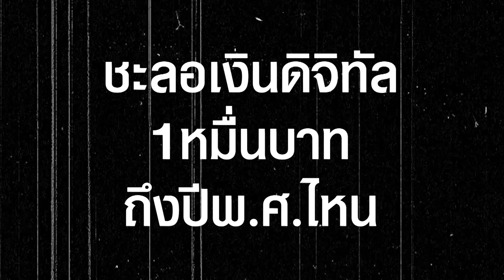ไม่หวั่นถูกฟ้องกลับ "สนธิญา" ลุยร้องกกต.สอบ พท. ชะลอเงินดิจิทัล1หมื่นบาท ถึงปีพ.ศ.ไหน | HotSocial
"สนธิญา สวัสดี"  ไม่หวั่นถูกฟ้องกลับ ลุยร้อง กกต.สอบพรรคเพื่อไทย ชะลอนโยบายเงินดิจิทัลหนึ่งหมื่นบาทถึงปีพ.ศ. ไหน ยันที่ผ่านมาทำด้วยความสุจริต ถามแทนประชาชนคนไทย